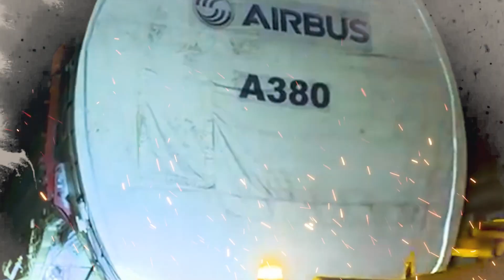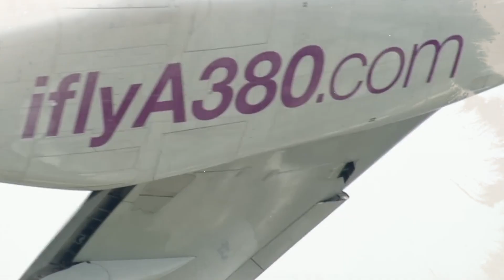NEW Airbus A380NEO Just Shocked Everyone NOW! Here's Why.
The aviation industry never saw this coming! Airbus has officially revived the iconic A380 with a groundbreaking A380NEO (New Engine Option) upgrade, bringing cutting-edge technology, fuel efficiency improvements and advanced aerodynamics to the world’s largest passenger aircraft. Many believed the A380 was gone for good, but this surprise move is shaking up the industry.

So, what makes the A380NEO a game-changer? Airbus is rumored to be integrating next-generation Rolls-Royce Ultra Fan engines drastically improving fuel burn, reducing emissions and increasing range. With airlines shifting towards twin-engine jets, does this new version stand a chance? Experts believe that with rising passenger demand, improved operational costs, and sustainability efforts, the A380NEO could be the future of long-haul travel.

In this video, we dive deep into the latest features, technological advancements, and what this means for the future of air travel. Buckle up and join us as we explore the Airbus A380NEO's shocking transformation!